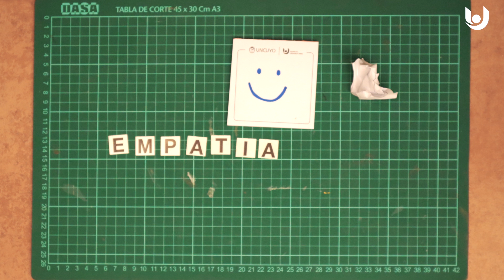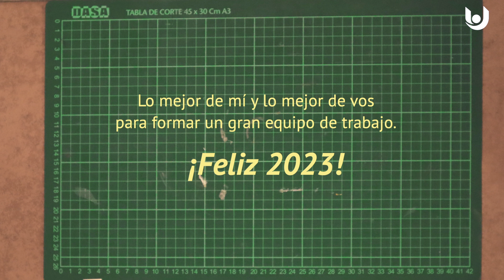Nuestros valores en el HU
Compartimos con ustedes valores, cualidades, deseos que surgieron como resultado de la escucha, conversación e intercambio participativo del equipo de trabajo del Hospital Universitario.😀
Esperamos puedan comenzar el año nuevo inspirados en estos valores humanos.
¡Feliz 2023! 🥂